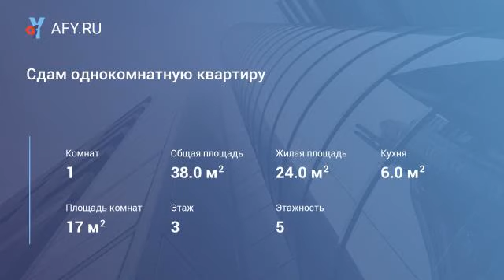Сдам однокомнатную квартиру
Цена: 6 000 Руб.
Сдаю однокомнатную квартиру, на долгосрочное время, имеется необходимая бытовая техника, меблированная. Рассматриваю всех, без исключений!